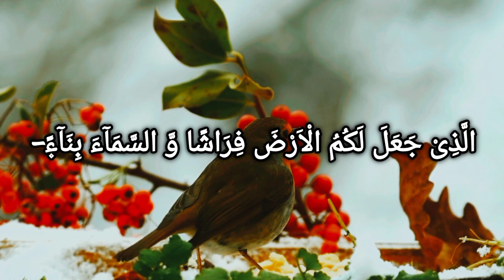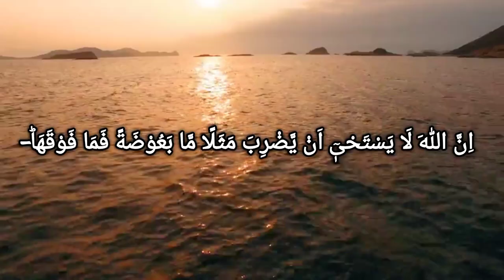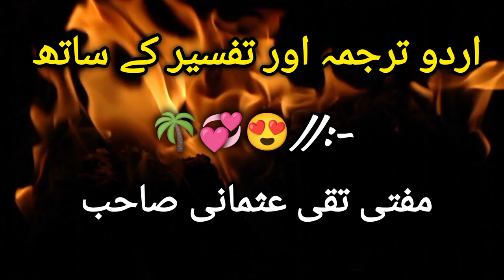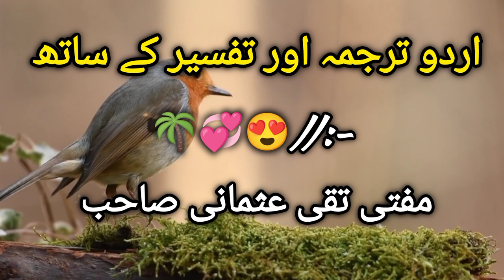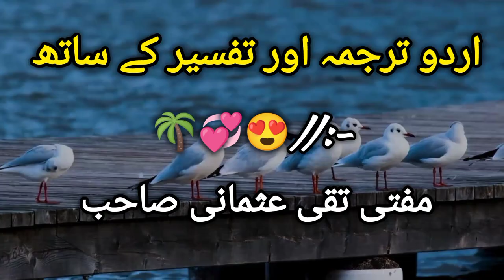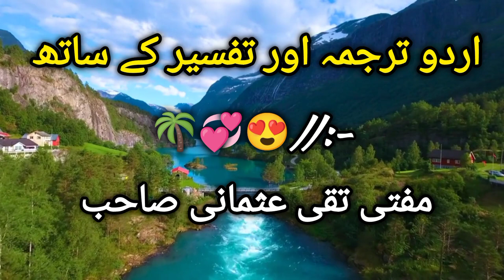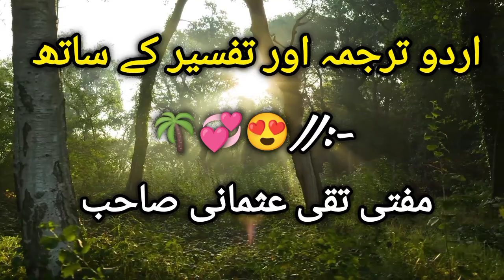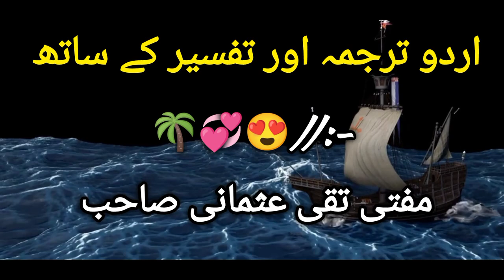Surah bakarah with urdu translation | most beautiful voice | Allah ka paigham islam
"Assalamu Alaikum!

The topic of this video is Surah bakarah with urdu translation | Bakarah | most beautiful voice | Allah ka paigham islam |

Published on Fbe 23, 2024

Quran mp3
al Quran
Quran Pak

awesome style
quran recitation
quran mp3
al quran
quran pak

01.Surah Al-Fatihah
02.Surah Al-Baqarah
03.Surah Al-imran
04.Surah An-Nisa
05.Surah Al-Ma'idah
06.Surah Al- An'am
07.Surah Al- A`raf
08.Surah Al-Anfal
09.Surah At-Tawbah
10.Surah Yunus
11.Surah Hud
12.Surah Yusuf
13.Surah Ar-Ra`d
14.Surah Ibrahim
15.Surah Al-Hijr
16.Surah An-Nahl
17.Surah Al-'Isra
18.Surah Al-Kahf
19.Surah Maryam
20.Surah Taha
21.Surah Al-'Anbya'
22.Surah Al-Haj
23.Surah Al-Mu'minun
24.Surah An-Nur
25.Surah Al-Furqan
26.Surah Ash-Shu`ara
27.Surah An-Naml
28.Surah Al-Qasas
29.Surah Al-`Ankabut
30.Surah Ar-Rum
31.Surah Luqman
32.Surah As-Sajdah
33.Surah Al-'Ahzab
34.Surah Saba'
35.Surah Fatir
36.Surah Ya-Sin
37.Surah As-Saffat
38.Surah Sad
39.Surah Az-Zumar
40.Surah Ghafir
41.Surah Fussilat
42.Surah Ash-Shuraa
43.Surah Az-Zukhruf
44.Surah Ad-Dukhan
45.Surah Al-Jathiyah
46.Surah Al-'Ahqaf
47.Surah Muhammad
48.Surah Al-Fath
49.Surah Al-Hujurat
50.Surah Qaf
51.Surah Adh-Dhariyat
52.Surah At-Tur
53.Surah An-Najm
54.Surah Al-Qamar
55.Surah Ar-Rahman
56.Surah Al-Waqi`ah
57.Surah Al-Hadid
58.Surah Al-Mujadila
59.Surah Al-Hashr
60.Surah Al-Mumtahanah
61.Surah As-Saf
62.Surah Al-Jumu`ah
63.Surah Al-Munafiqun
64.Surah At-Taghabun
65.Surah At-Talaq
66.Surah At-Tahrim
67.Surah Al-Mulk
68.Surah Al-Qalam
69.Surah Al-Haqqah
70.Surah Al-Ma`arij
71.Surah Nuh
72.Surah Al-Jinn
73.Surah Al-Muzzammil
74 Surah Al-Muddaththir
75.Surah Al-Qiyamah
76.Surah Al-'Insan
77.Surah Al-Mursalat
78.Surah An-Naba'
79.Surah An-Nazi'aat
80.Surah Abasa
81.Surah At-Takwir
82.Surah Al-Infitaar
83.Surah Al-Mutaffifin
84.Surah Al-Inshiqaq
85.Surah Al-Burooj
86.Surah At-Tariq
87.Surah Al-A'la
88.Surah Al-Ghaashiyah
89.Surah Al-Fajr
90.Surah Al-Balad
91.Surah Ash-Shams
92.Surah Al-Lail
93.Surah Ad-Duha
94.Surah Ash-Sharh
95.Surah At-Tin
96.Surah Al-Alaq
97.Surah Al-Qadr
98.Surah Al-Baiyyinah
99.Surah Az-Zalzalah
100.Surah Al-Aadiyaat
101.Surah Al-Qari'ah
102.Surah At-Takaathur
103.Surah Al-Asr
104.Surah Al-Humazah
105.Surah Al-Feel
106.Surah Quraish
107.Surah Al-Maa'oon
108.Surah Al-Kauthar
109.Surah Al-Kaafiroon
110.Surah An-Nasr
111.Surah Al-Masad
112.Surah Al-Ikhlaas
113.Surah Al-Falaq
114.Surah An-Naas